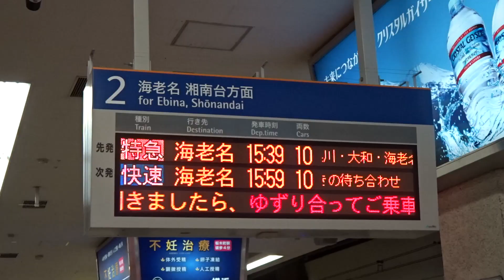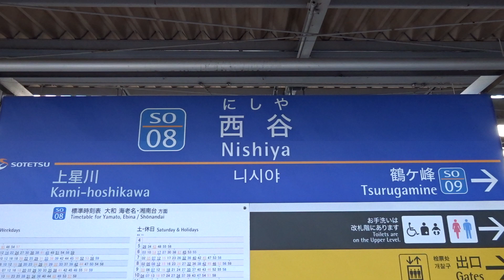JR埼京線E233系7000番台が相鉄横浜・いずみ野線へ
2024年8月23日、JR埼京線E233系7000番台(埼京線)が相鉄線内でのダイヤ乱れにより、通常ダイヤでは設定のない湘南台行と横浜行として、相鉄本線(横浜-西谷)、いずみ野線に入線しました。ゆめが丘、二俣川、西谷、横浜で撮影しました。